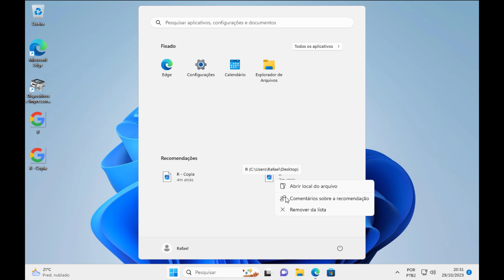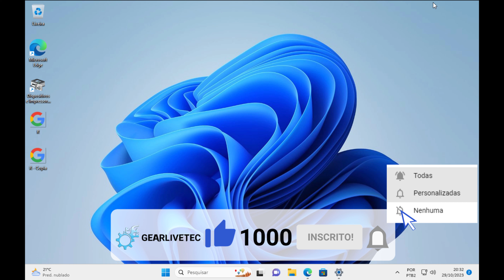Como REMOVER / DESATIVAR RECOMENDAÇÕES do MENU INICIAR Windows 11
No Windows 11 em algumas telas e menus ele estará sempre recomendando itens recentes salvos do seu computador ou novidades, caso você não queira ver esse arquivos e indicações recentes, nesse vídeo mostro como você pode fazer para configurar e desativar as recomendações do Windows 11.

Veja outros vídeos que podem te ajudar!